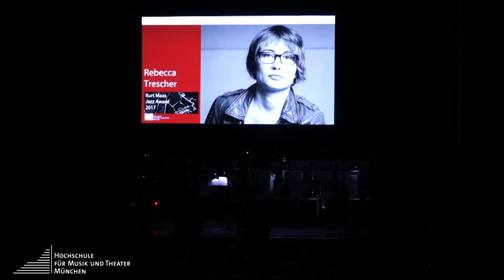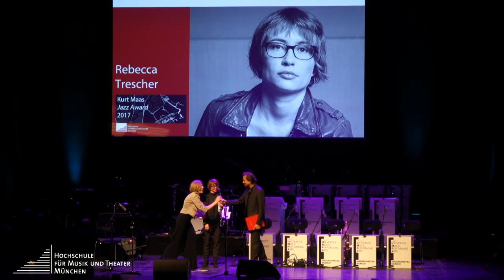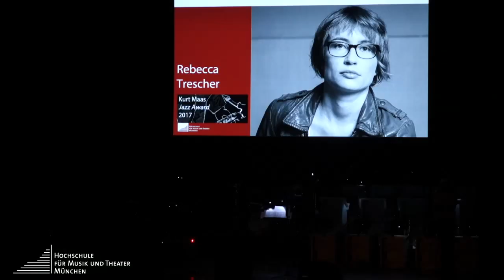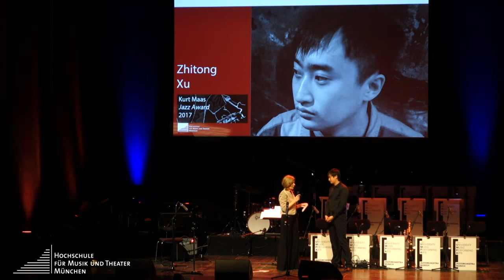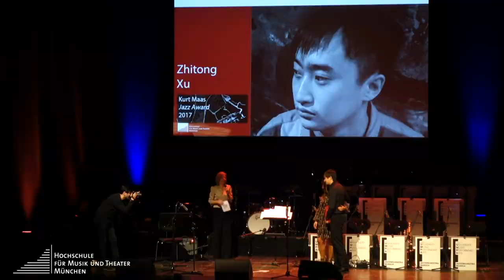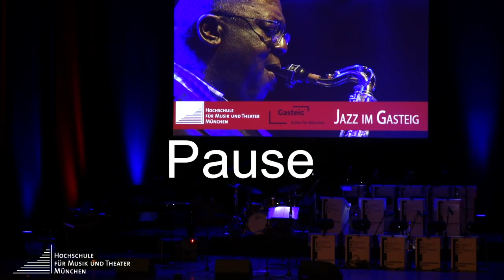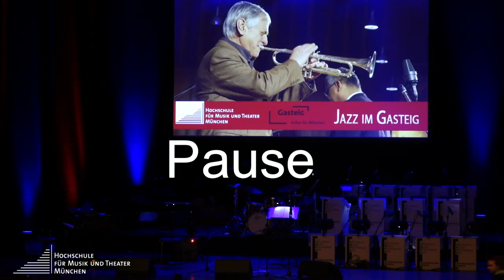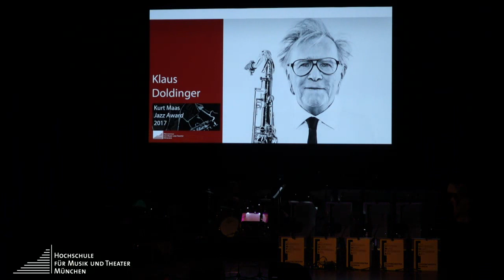Preisträgerkonzert Kurt Maas Jazz Award 2017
Preisträger des Kurt Maas Jazz Awards 2017
 U.M.P.A. Jazz Orchestra

 Ehrengast: Klaus Doldinger
 Moderation: Beate Sampson (Bayerischer Rundfunk)
 Gesamtleitung: Prof. Claus Reichstaller